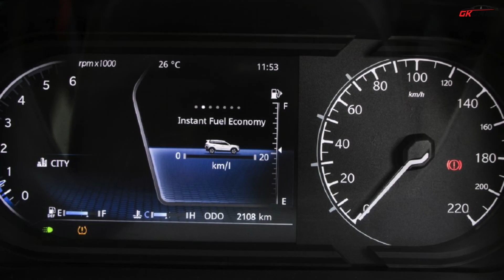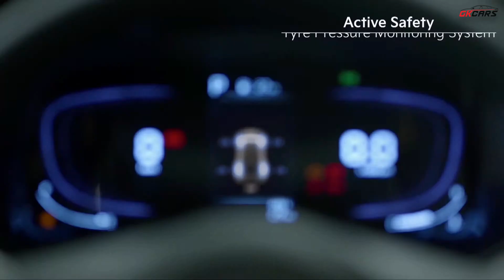Kia Carens Vs Tata Safari | Detailed Comparison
In this video, we are going to compare Tata Safari with Kia Carens to see which one should you buy and which one is better.